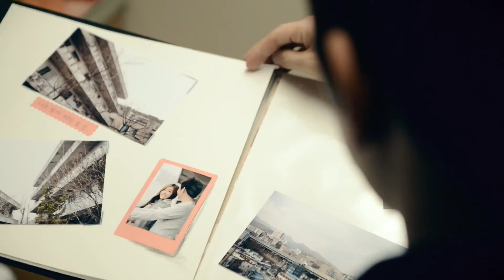[MV] Huh Gak (허각) - It Hurts (아프다) [2/2]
"It Hurts" (아프다)
Huh Gak, A Pink's Naeun and Ahn Yong Joon

If you please?  (LIKE/COMMENT/SUB) :)